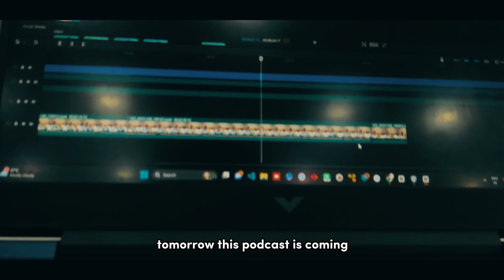Diwali Ki Vibes 😍 | raghav mittal vlogs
pre diwali vibes karnal 2023 | raghav mittal vlogs